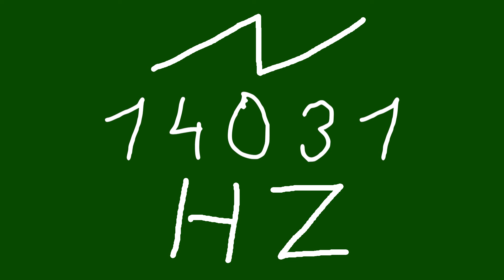14031 hz saw